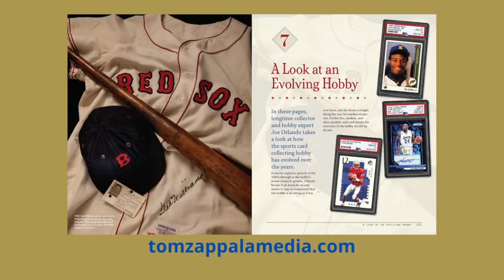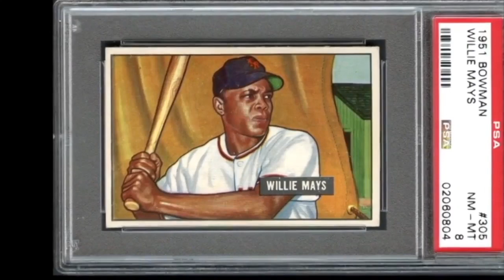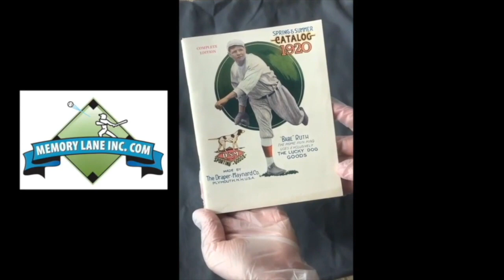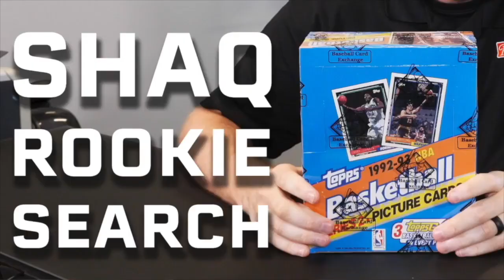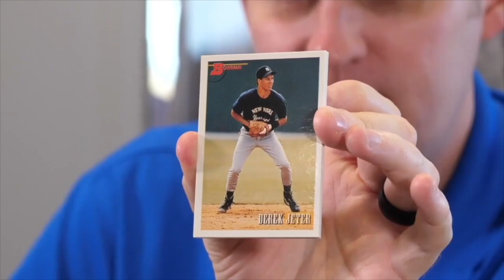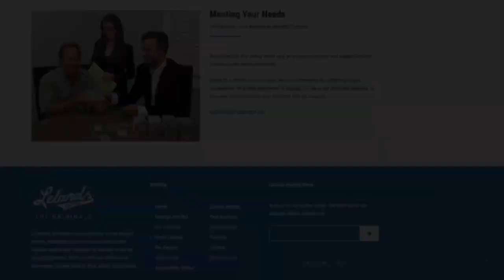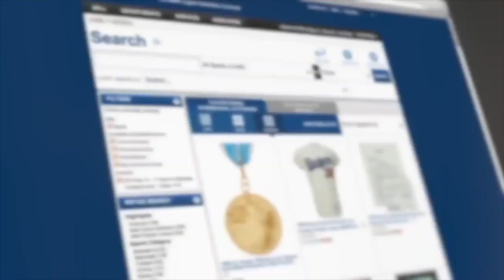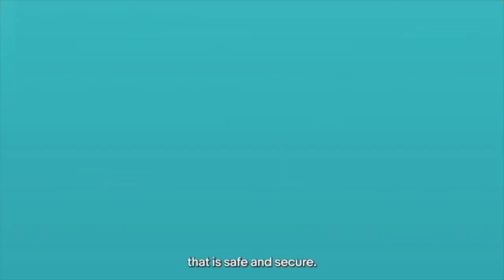Growth of a Card Show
This week on The Great American Collectibles Show, presented by PSA and The National Sports Collectors Convention has Tom Zappala and Rico Petrocelli are in our Studio 21 Podcast Cafe. We have a show for you, Derek Grady, Heritage Auctions is with us to talk about the post Mickey Mantle card excitement and what is doing to all Mantle cards going forward. Then we have John Demarais of the New England Card Show and how his shows have grown since they begun. John also chats about building relationships with the Auction houses and even larger collectors. We also talk about the hobby and where it is coming out of Covid-19 (hopefully) and of course Rico will be at the show signing, stop by and say hi!! We also chat about the tweeners, like George Brett, Robin Yount and Carlton Fisk and why they don't increase in value and are they a  good investment.